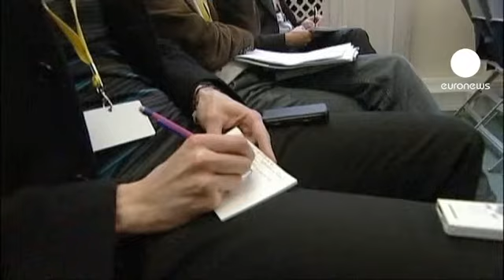La Coalición estudia armar a los rebeldes que luchan...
Es una opción que la Coalición comienza a estudiar seriamente. Barack Obama lo ha dicho en una entrevista esta noche: no descarta suministrar armamento. También ha aprovechado su intervención para enviar un mensaje al entono de Gadafi.

"El campo de Gadafi, la gente que le rodea, se están dando cuenta de que se están quedando sin opciones y que sus días están contados"